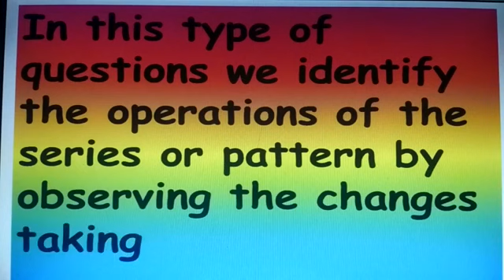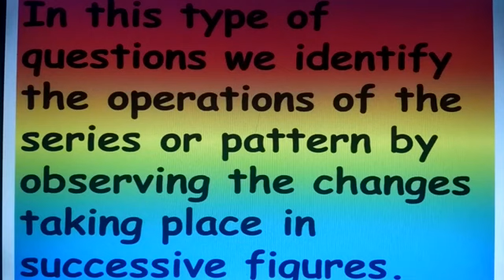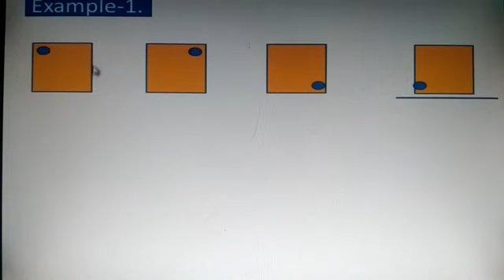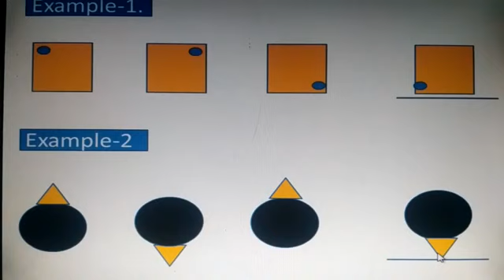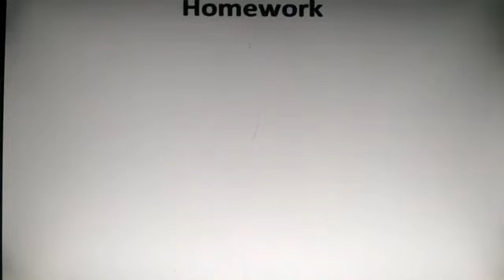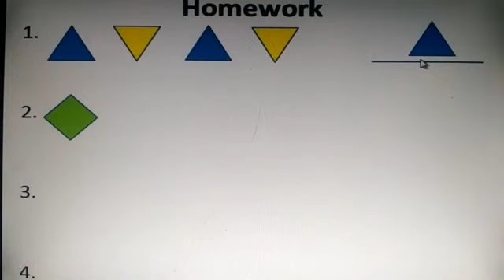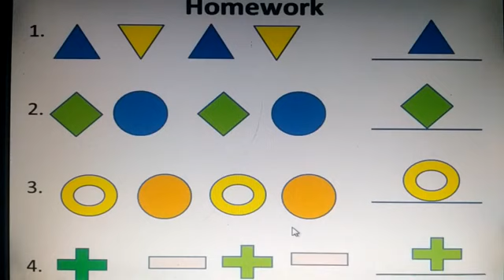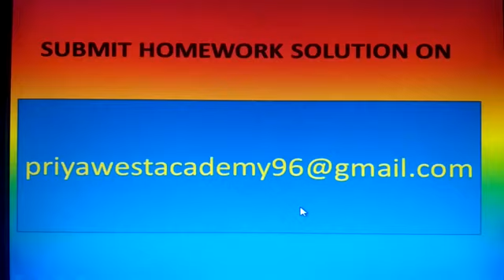Class 1, Reasoning,Ch 14,Lecture 16